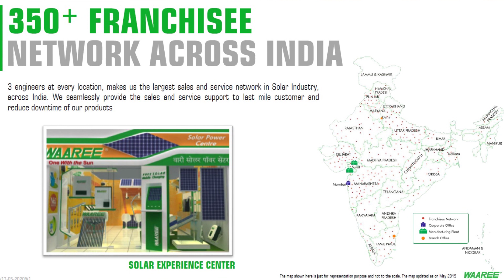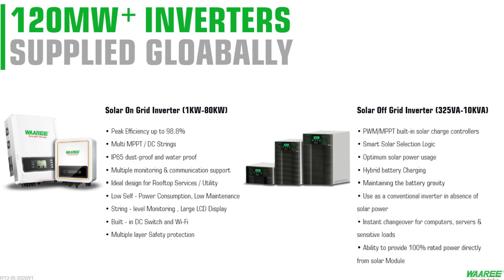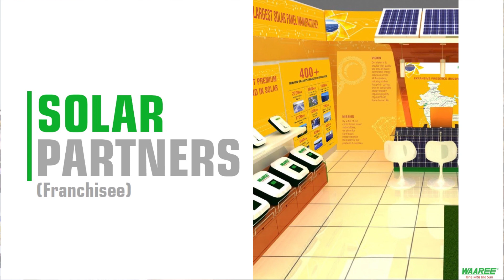Best Solar Company in India | Top 5 Solar companies | waaree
other video about solar system

my favourite AC :

LG AC JS-Q18PWXA
Buy link amazon 1.5 ton
(at Rs. 34,990/-)

similar model JS-Q18BPXA
(at Rs. 36,700/-)

on flipkart 1.5 Ton JS-Q18BPXA
[at Rs.30,999]

On flipkart
All 1 to 2 Ton [at Rs.29,499 - Rs.49,300]

my other Gadgets and home home appliances
DSLR camara
first mic
second mic
Wireless Earphone
water purifier
5.1 Channel Speakers

Flipkart

DSLR Camara
5.1 channel speaker
Bluetooth earphone
water purifier